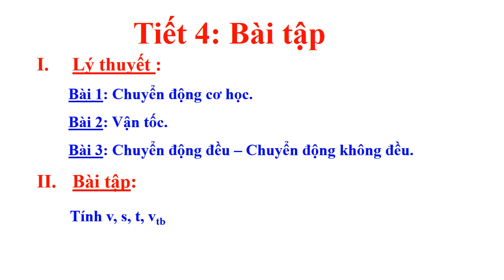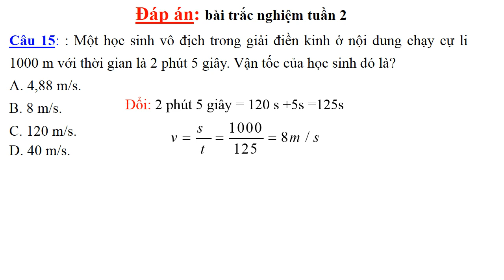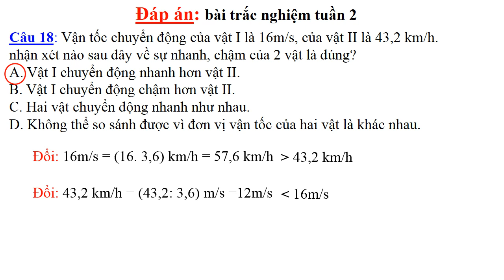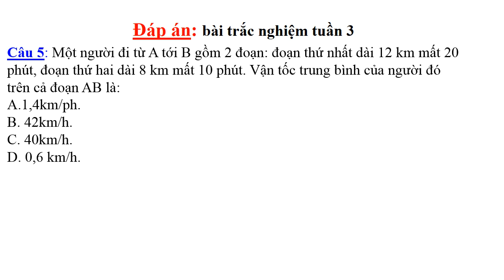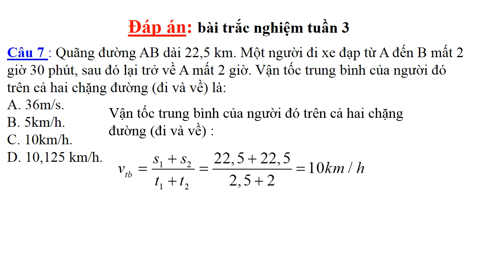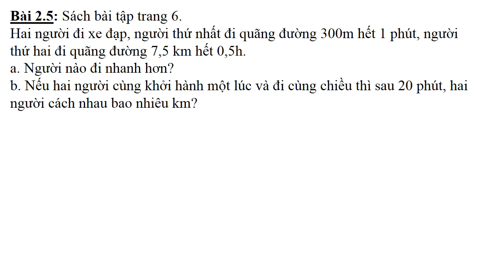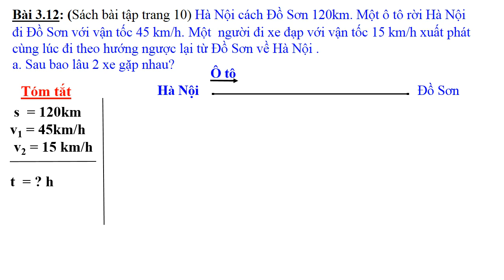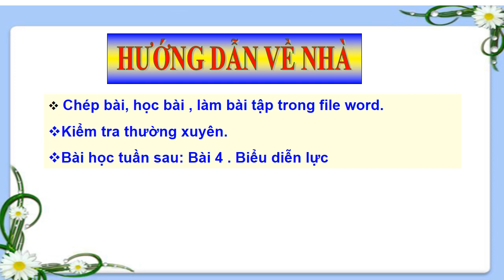VẬT LÝ 8 (Tuần 4 / HK1) - Tiết 4: BÀI TẬP ỨNG DỤNG